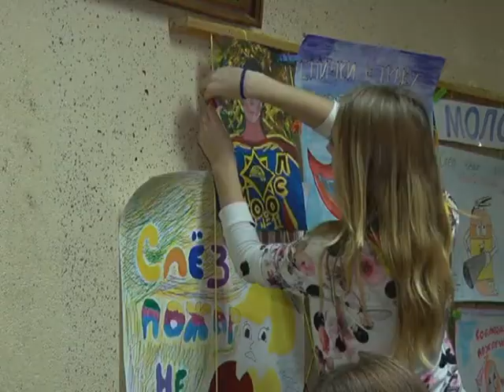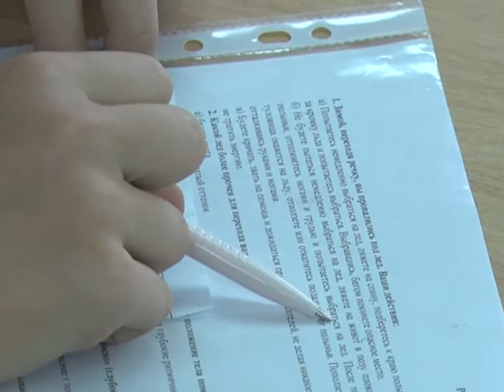Солигорск. СТК. Районный слёт юных спасателей